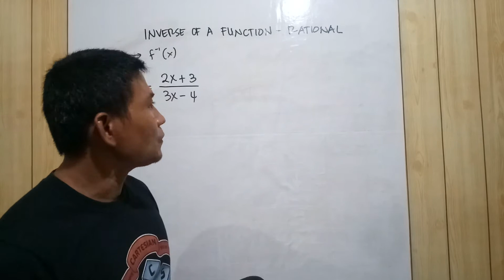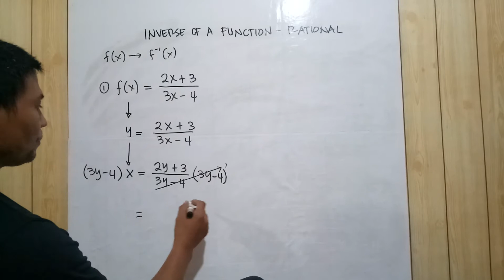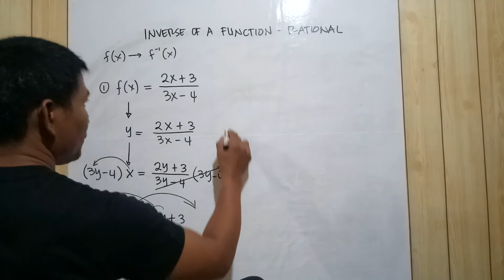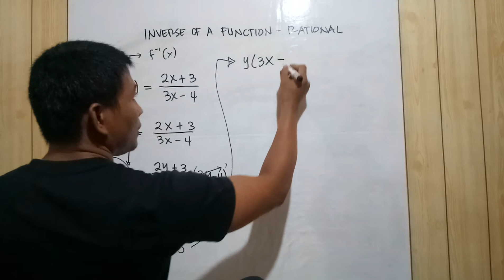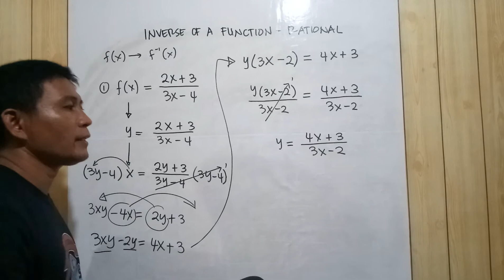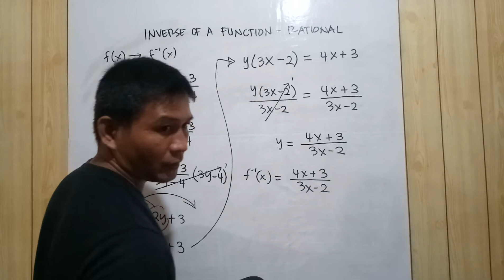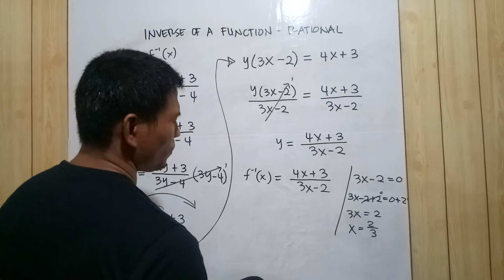Inverse of a Rational Function (Tag-lish)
Example on finding the inverse of a rational function. Educational.